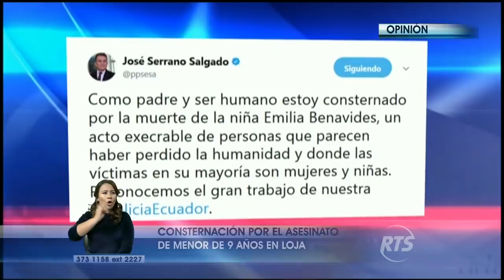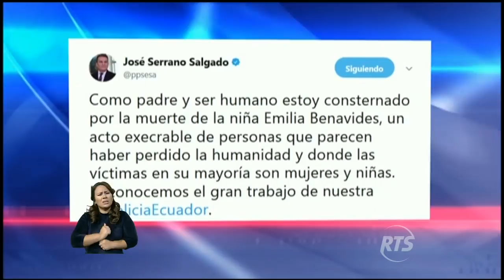Consternación por el asesinato de la pequeña Emilia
El país entero se encuentra de luto por este terrible suceso